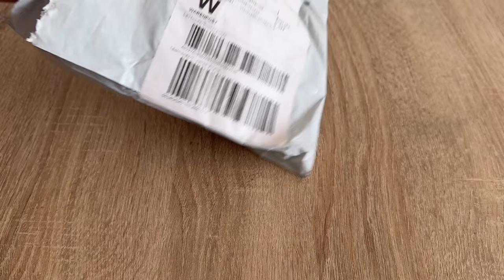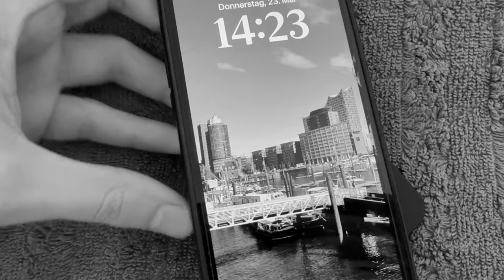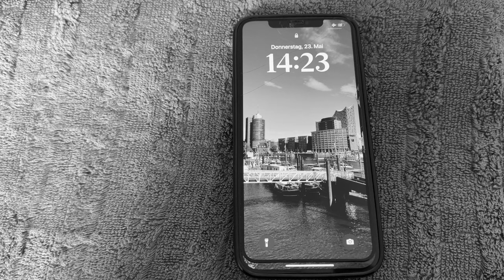Беспроводная зарядка iOS Aliexpress